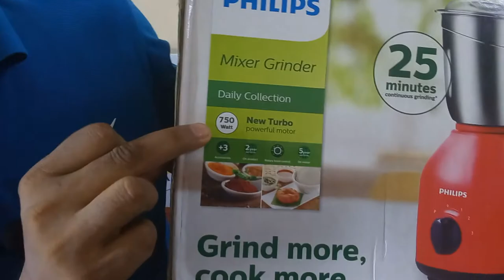বাংলাদেশের সবচেয়ে শক্তিশালী ব্লেন্ডার মেশিন | Philips blender price in bangladesh latest Desing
Product Detail-
Newly designed powerful Turbo motor for continuous grinding - 750W Turbo motor that gives you the grinding experience even with tough ingredients like Black whole gram (dal) for preparing tasty Vadas and Dosas.The advanced air ventilation system provides faster cooling of the appliance which ensures longer life of the motor. The coupler is made of tougher plastic material for firm engagement between the jars and the body which ensures continuous grinding performance; while you focus on your cooking.

Which is the best 750W mixer grinder?
Which is the best Philips mixer grinder?
Is 750 watt mixer grinder good?
Which is the No 1 mixer grinder in India?
Which mixer blender is best in Bangladesh?
What is the price of mixer grinder in Bangladesh?
Which brand is best for mixer grinder?
Which mixer grinder is best with price?

Philips blender price in bangladesh
Philips blender 750 watt
mixer grinder price in bd